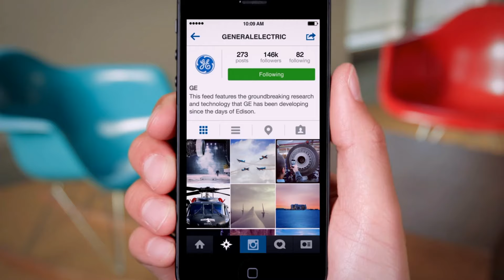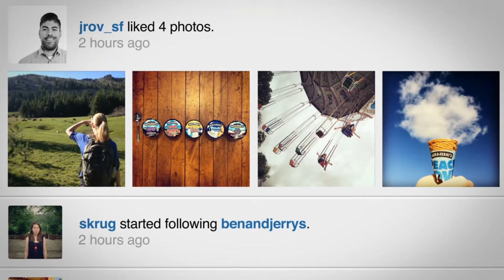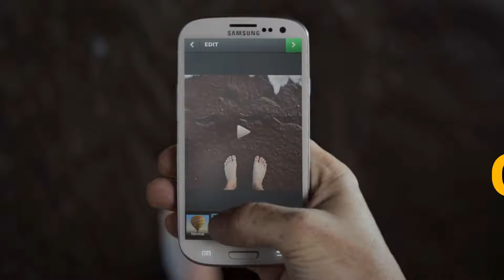💥Guia: Cómo Aumentar Tus Seguidores en Instagram e Incrementar Tus ventas - introducción 💪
Con más de 3.03 mil millones de usuarios activos en todo el mundo, las redes sociales se han convertido en el principal medio para que las empresas se conecten con sus clientes de forma rápida, directa y efectiva.

Y si a tu público objetivo le interesan los elementos visuales, entonces no puedes ignorar por nada del mundo la plataforma donde los usuarios suben más de 100 millones de fotos todos los días…

así es, Instagram, la red social de fotografías.

En particular, cualquier empresa que tenga una cuenta de Instagram tiene una excelente oportunidad para destacar con su público objetivo, sin embargo, el potencial de Instagram a pesar de que su número de usuarios activos llega a más de 1.000 millones de personas, no se está aprovechando y esto porque solo el 30% de las empresas que están activas en redes sociales usan Instagram .

Se podría pensar que el bajo uso de la red social por parte de las empresas significa que hay menos competencia y mayor engagement por parte de sus usuarios.

Y esto en cierto modo es casi correcto: Forrester (Empresa de investigación de Mercados), descubrió en su análisis anual de las 50 mejores marcas globales, que Instagram sigue siendo la red social con los seguidores que más interactúan con las marcas que siguen

Sin embargo, a pesar de que la tasa de participación es la más alta entre las redes sociales, ha decaído a la mitad de su porcentaje de participación por seguidor de 4% a 2% en menos de un año.

Esto significa que muchas marcas se han unido a la red social y están empezando a publicar contenidos regularmente, Más contenido activo significa una tasa de participación más baja y esto sucede porque con el aumento de la frecuencia en las actualizaciones, un usuario promedio de Instagram no alcanza a ver el 70% de las publicaciones de las cuentas que sigue.

Instagram ha querido solucionar este problema, y considera que la solución es usar un nuevo algoritmo para mostrar a los usuarios las publicaciones que verdaderamente les interesa, teniendo en cuenta que tipo de relación tienen con la cuenta que siguen.
experiencia que ya hemos vivido en el pasado.

Instagram está adoptando en estos momentos el mismo juego de Facebook.

Esto quiere decir, que ya no puedes simplemente aumentar la frecuencia con que realizas publicaciones en el día o usar cientos de hastags,  Ahora tienes que centrarte en lo que verdaderamente quiere tu audiencia mientras más gustan tus publicaciones a tus seguidores, más mostrará Instagram tus contenidos a las personas correctas.

Mi nombre es Jorge Franco, especialista en Marketing Digital, y he reunido 5 consejos que te compartiré en los proximos dias con los que aprenderás a atraer seguidores de calidad y aumentar su tasa de participación con tu público objetivo e incrementar tus ventas.

Empecemos con el número 1